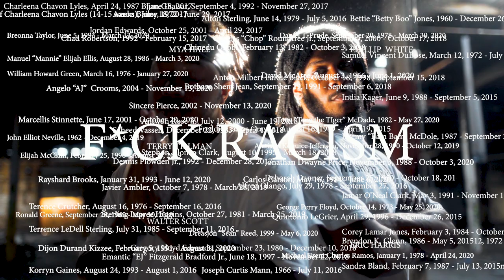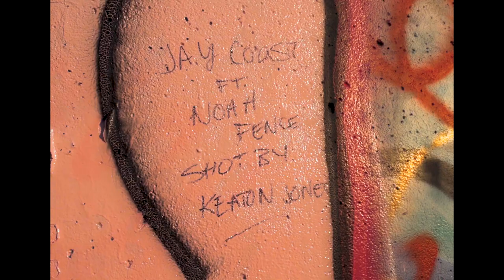Jay Coast - ON ft. Noah Fence (Dir.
Directed + Edited by Keaton Jones

Official Channel of Dorm Room Entertainment / Keaton Jones